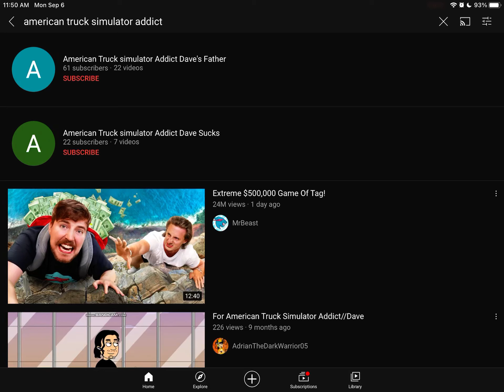Bad news Nathan just got terminated (not joking)